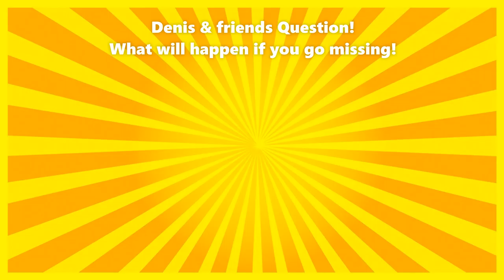SDJ Movie: Derreck Goes MISSING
Derreck goes missing then Jeffy showed up! Watch for more!